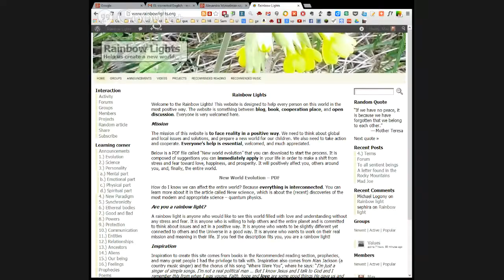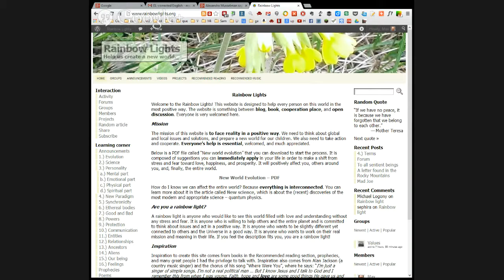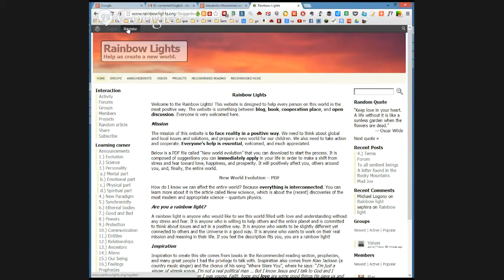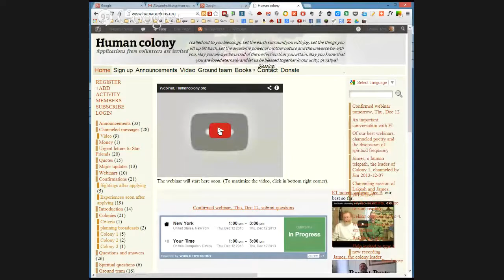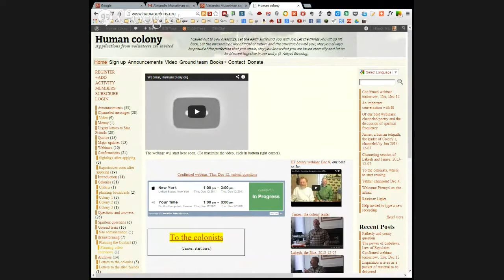Hangout ꞉꞉ Max and Mike ״Meltdown 2027, Crisis, Contact and Ascension״. Dec 12, 2013